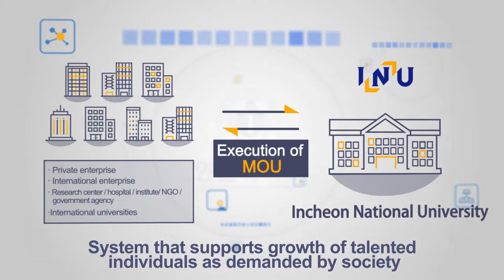Incheon National University PR Video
Incheon National University Korean Language Institute
인천대학교 한국어학당
INUKLI...the Place to Learn Korean!
Incheon, South Korea
- 10-week Intensive Korean Language Program (Beginner's Level 1 ~ Advanced Level 6)
- Come and join US , “Korean Language & Cultural Program”at INUKLI.
- There are plenty of opportunities for you to study, socialize, communicate and have fun.
- Take chance to learn & experience Korean Culture.
*Admission Inquiries for the Korean Language Program